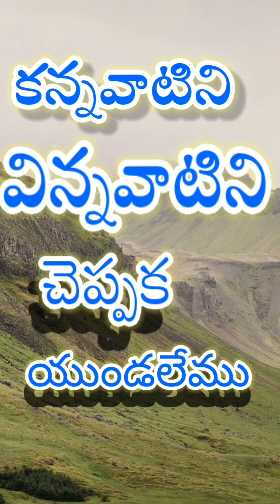ఈ సందేశం మీకు ధైర్యాని సమకురుస్తుంది|| దైవజనులు. తిరుత్వం గారు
మీ ప్రార్ధన అవసరాతలకు సంప్రదించ వలసిన మా చిరునామా

దైవజనులు. తిరుత్వం గారు
 డైరెక్టర్ & ఫౌండర్ :- యేసు పన్నై మినిస్ట్రీస్

ఇలాంటి ఆదర‌ణ మరియు జరగబోయే సంగతులు తెలుసుకొనుటకు
 మా ఛానల్ ని సబ్స్క్రయిబ్ చేసుకొని ప్రతి ప్రార్దన అవసరథని మీ అనుదిన ప్రార్ధనలో జ్ఞాపకం చేసుకొనగలరు
@yesu pannai ministries kollipara official

 For ur prayer requests: -

 Prophet. Thirutvam garu
Director & founder:- yesu pannai ministries